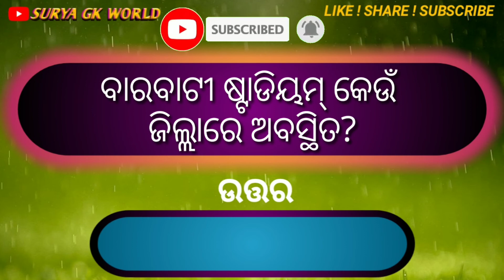OdiaGKvideo 2020 ||SadharanGyana New Questions and Answers || OdiaMCQQuizvideo ||Surya GK World.